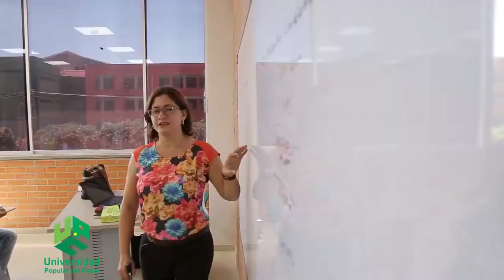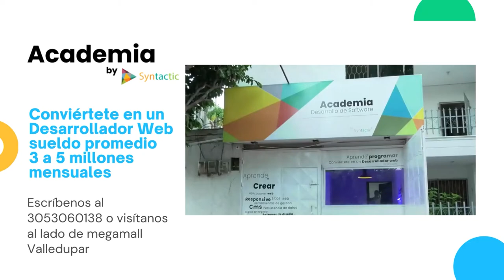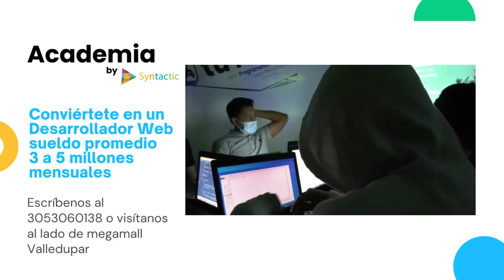RECTOR DE LA UPC CUMPLIÓ CON LOS REQUERIMIENTOS DEL COLECTIVO QUE LIDERABA EL PARO